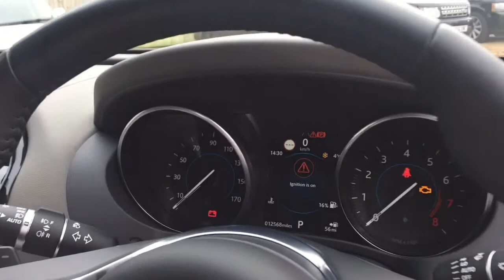JAGUAR F-PACE I PORTFOLIO AWD